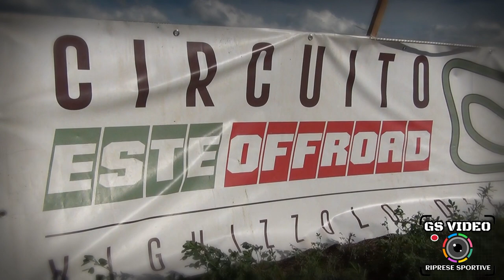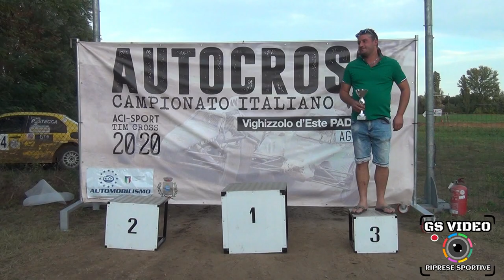Autocross Circuito Este Off-Road | David Pascolo | Fiat Punto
Vighizzolo d'Este (PD) 30 agosto 2020